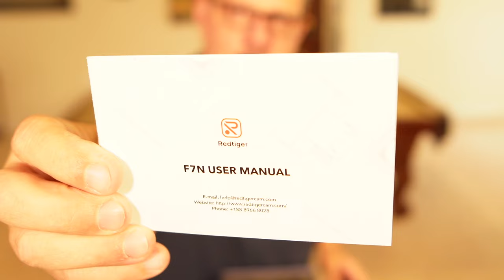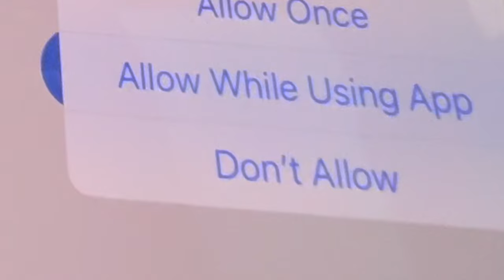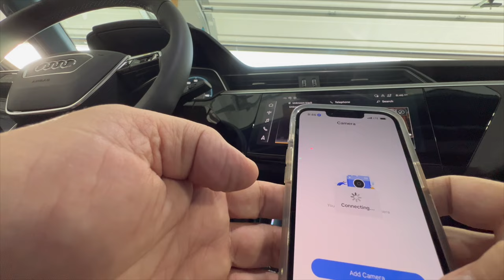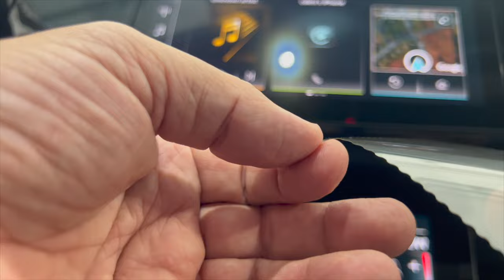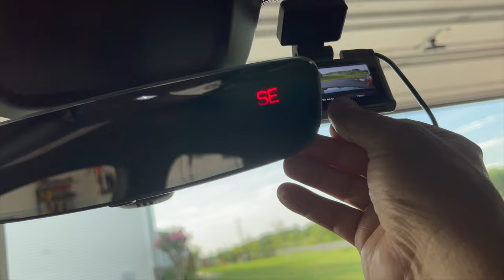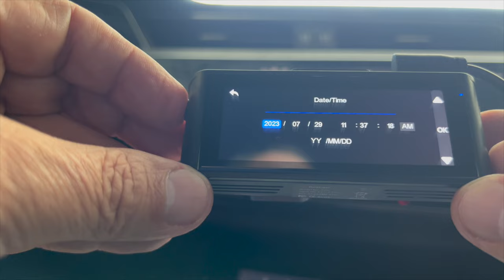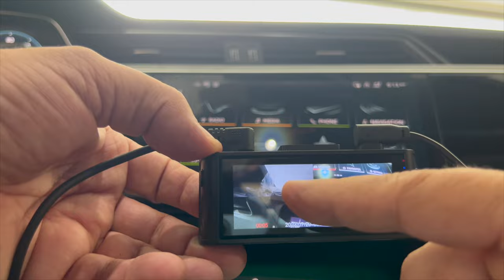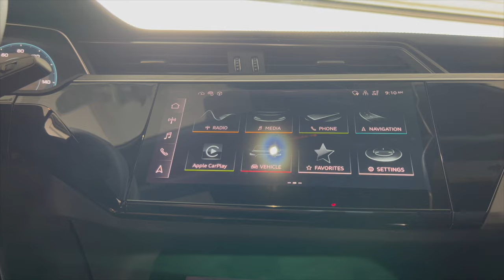REDTIGER F7N Dash Cam - Easy to Install - Unboxing & Installation! Got one for my wife!!!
I made a video a year and a half ago when I purchased my first REDTIGER F7N for myself. I like it so much, when my wife's Viofo in car DVR died, I got her a REDTIGER. Decided to try to make a better video this time while also installing the rear camera (which I didn't do in the first video. Hope you enjoy.

REDTIGER F7N In Car DVR has the following:
-Built-in WiFi
-Built-in GPS
-Front 4K and Rear 1080P Cameras
-3.18" Display,
-Front 170° Wide Angle Field of view
-Rear 140° Wide Angle Field of view
-24 Hr Parking Monitor (has to be hardwired)
-Starts recording if bumped or timelapse
-Supports 256GB Max MicroSD card

Comes with:
-F7N Dash Cam
-1080P Rear Camera
-GPS Bracket
-11.5ft Power Supply Cable
-21.3ft Rear Camera Cable
-3M Adhesive
-Electrostatic Sticker
-Car wire trim tool
-User Manual

Song: Coopex, KHEMIS - If Looks Can Kill